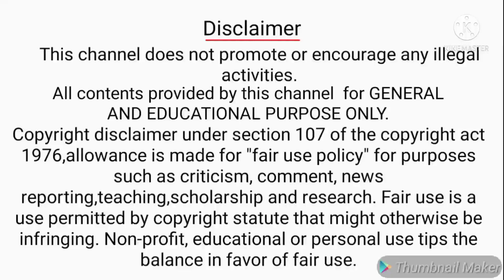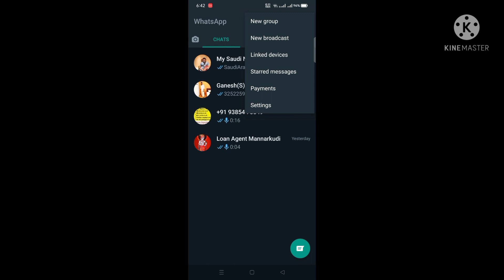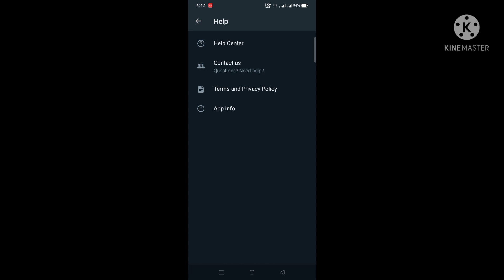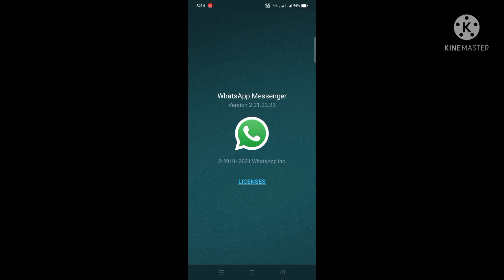SaudiArabia Warning ⚠️ | Saudi Cyber Crime | Whatsapp Hacked | Update New Version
Hi frds,
This channel videos SaudiMLP channel videos create SaudiArabia news and updates then tech videos. This videos
WhatsappPrivacySetting Vaccine . WhatsappCallsUpdate VideoCallUpdate WhatsappPhotos WhatsappVideos socialmedia UpdateOnKSA . This videos very useful for saudi tamilans.

Comments

Share and